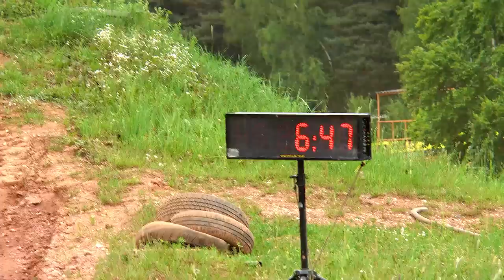SMS Pardubice 2017 - Nová Paka (sestřih)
SMS Pardubice 2017 - třetí závod odjetý 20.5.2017 na závodní dráze v Nové Pace

Rozhovor - Láďa Eliáš, Patrik Příhoda, Vojta Fikejs, Viktor Pražák

Rádi Vás uvidíme na dalších závodech a to 27.5. - Opatov